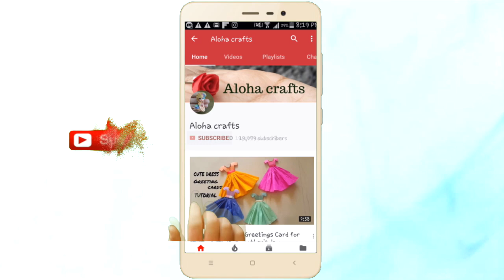DIY Purse Making at Home with cloth and Cardboard / Easy Fabric Purse By Aloha Crafts